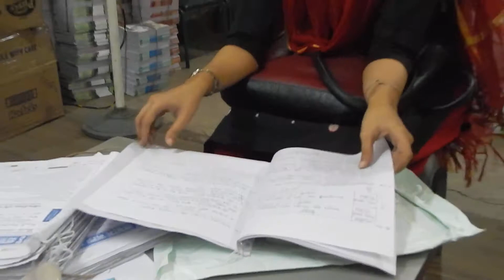TOPPER IN Life Science Bolchen Teacher Satarupa Upadhayay (PRAYASH-BSU)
TOPPER IN Life Science - Bolchen Teacher Satarupa Upadhayay,BSU,BIDHAN SISHU UDYAN, PRAYASH